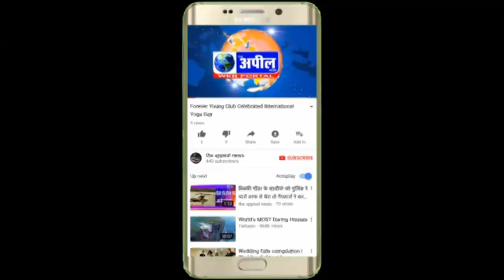शुगर के मरीजों के परिवार की समाज सेवियों के साथ एनआरआई की मदद | The Appeal News Paper